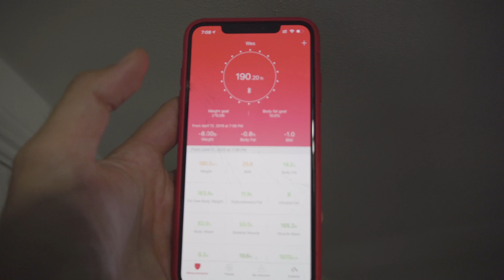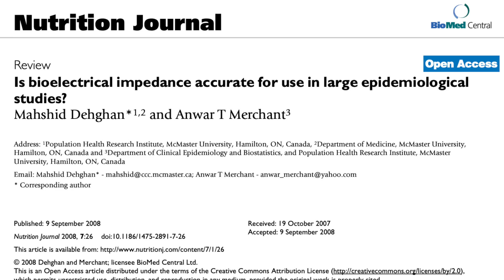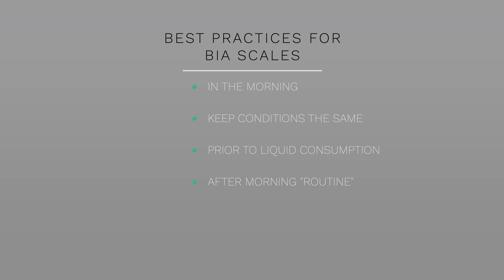Why you shouldn't buy an expensive body fat scale and how they work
The body fat scale I use is under $30 and works great.

For a higher end scale, I have liked this Withings Body+ Scale

The important metric when losing weight is to try and pay attention to the amount of body fat you are losing. The problem is that accurate body fat measurements require DXA or hydrostatic testing. You can even utilize calipers or tape measurements, but who has time for that? In this video, I cover the science behind how the bioeletrical impedance analysis scales work to measure body fat, why they're inaccurate, and the best practices for using them to the best of their ability.